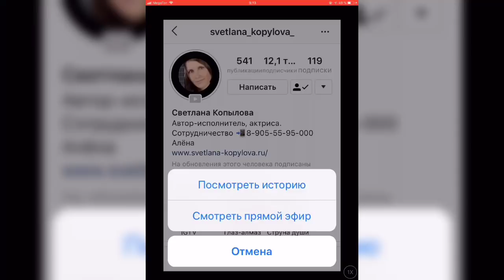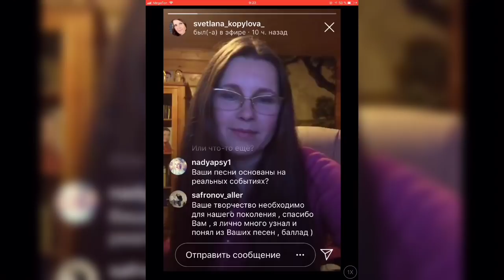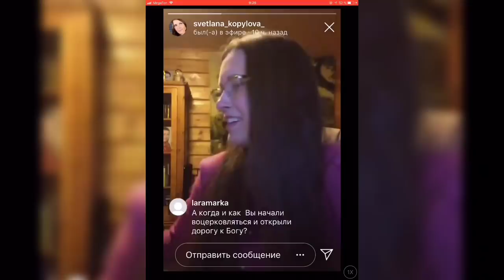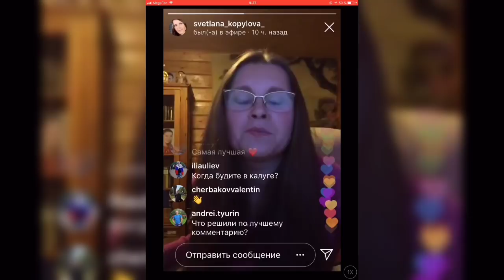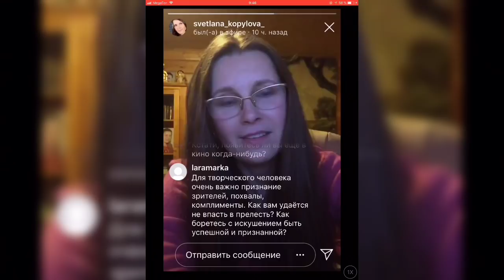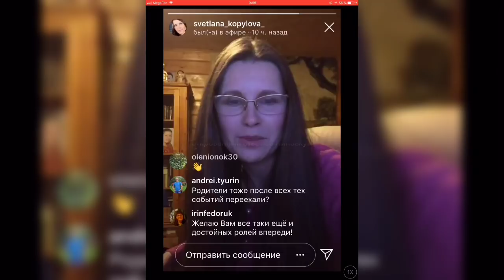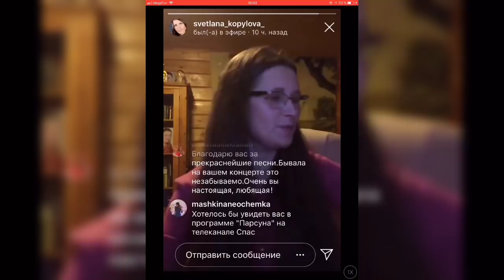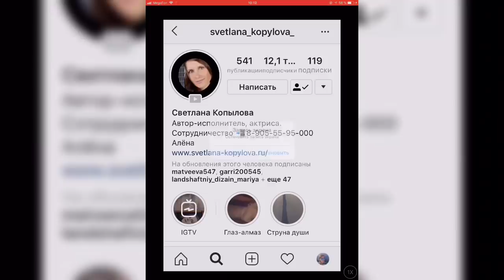СВЕТЛАНА КОПЫЛОВА / Прямой эфир Instagram / 16 января 2019 года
Запись on-line трансляции.
К сожалению, к концу запись периодически тормозит.